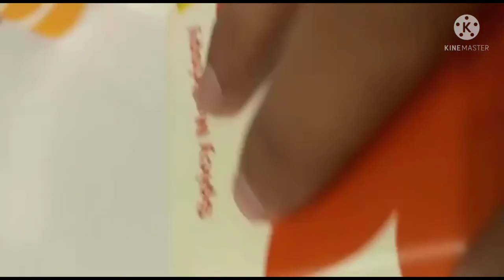Emporium Mall for Buying Vegetables And McDonald's Burgers